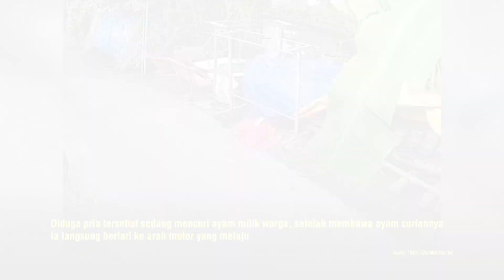Detik-detik Seorang Pria Mencuri Ayam Warga Dengan Cara Tak Biasa, Bikin Melongo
OTOSIA.COM - Sebuah video viral diunggah oleh akun TikTok @viralberitavideo pada Senin, (6/11/2023), mengungkapkan peristiwa unik di sebuah desa. Seorang pria yang sedang boncengan di motor secara mendadak mencuri ayam milik warga desa.

Video ini memperlihatkan pengendara motor boncengan yang sedang melintasi jalan di sekitar rumah warga. Namun, yang membuat momen ini istimewa adalah pria yang berada di belakang motor. Ia membawa seekor ayam di tangannya, Ketika pria ini mendekati pinggiran rumah warga, terlihat seekor ayam putih yang mendekatinya.

Pria tersebut dengan cepat meletakkan ayam yang dia bawa di tanah, dan ayam putih itu dengan cepat mendekat. Diduga, pria tersebut berniat mencuri ayam putih milik warga desa. Setelah membawa ayam, pria itu dengan cepat berlari ke arah motor yang sedang melaju.

Tag Relevan:

    MencuriAyam
    Desa
    ViralVideo
    KejadianUnik
    KeamananDesa
    AyamLiar
    MencuriDiDesa
    PencurianMendadak
    DesaIndonesia
    PeristiwaTidakBiasa
    VideoViral
    AksiCuriCuri
    DesaTerpencil
    PriaDanAyam
    MengungkapKebenaran